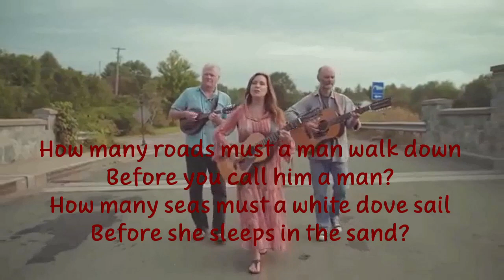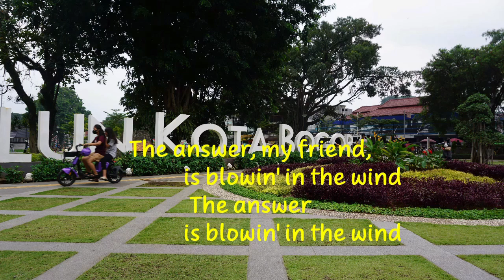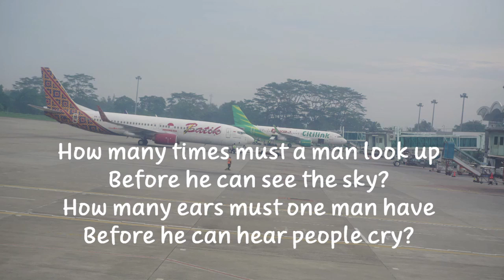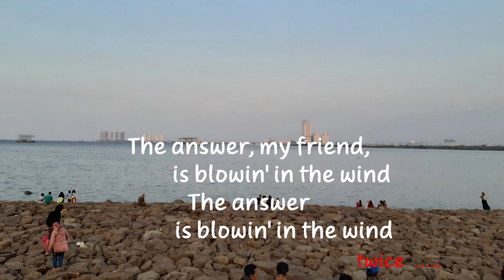Blowin in the Wind Bob Dylan Cover | By Jessica Rhaye & Ramshackle Parade | Lyrics| Early 60's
Lyrics:

How many roads must a man walk down
Before you call him a man?
How many seas must a white dove sail
Before she sleeps in the sand?
Yes, and how many times must the cannonballs fly
Before they're forever banned?

Yes, and how many years must a mountain exist
Before it is washed to the sea?
And how many years can some people exist
Before they're allowed to be free?

Yes, and how many times can a man turn his head
And pretend that he just doesn't see?

Yes, and how many times must a man look up
Before he can see the sky?
And how many ears must one man have
Before he can hear people cry?
Yes, and how many deaths will it take 'til he knows
That too many people have died?